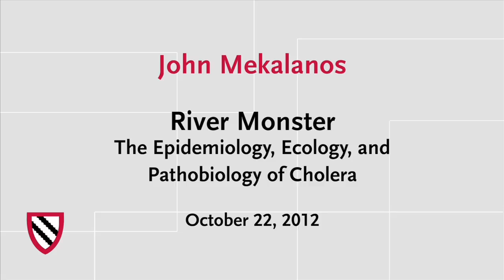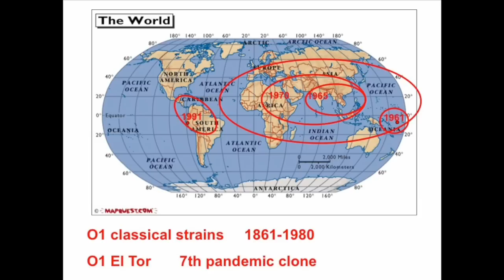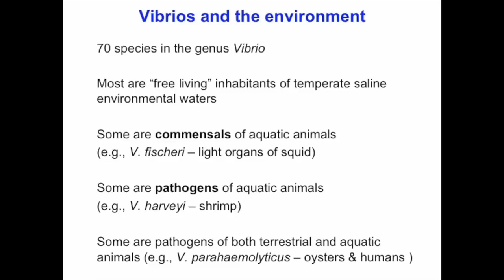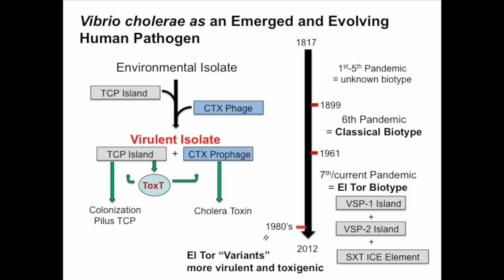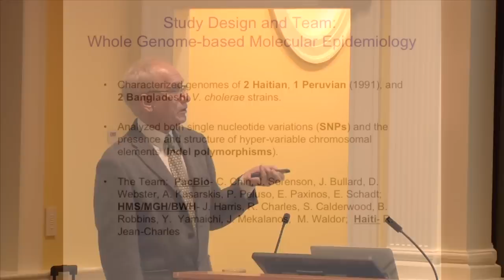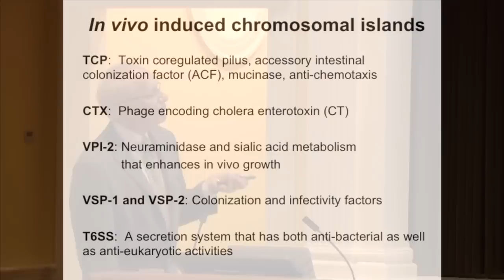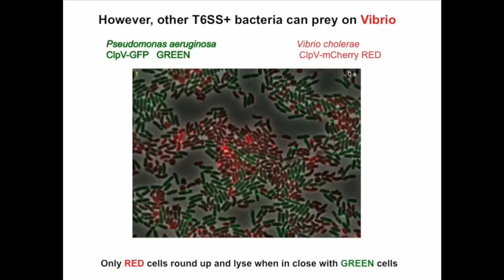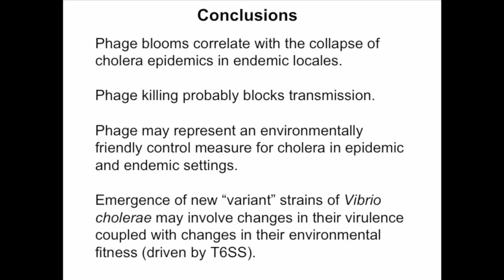River Monster: The Epidemiology, Ecology, and Pathobiology of Cholera || Radcliffe Institute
Water Lecture Series

John Mekalanos discusses the biology of cholera, driven by his investigations on the molecular genetics of the causative bacterial organism. With his many colleagues in Bangladesh, Haiti, and elsewhere, he has provided strong evidence for how this organism emerged as a human pathogen and has recently become more pathogenic, as well as for why epidemics begin and end so abruptly. He applied this knowledge to the construction of genetically stable cholera vaccines that have been successfully tested in the United States and Bangladesh.

00:00 Introduction by Joan Ruderman, Senior advisor to the science program, Academic Ventures at the Radcliffe Institute and Marion V. Nelson Professor of Cell Biology at Harvard Medical School

01:54 "River Monster: The Epidemiology, Ecology, and Pathobiology of Cholera" by John Mekalanos, the Adele H. Lehman Professor of Microbiology and Molecular Genetics and the head of the Department of Microbiology and Immunobiology, Harvard Medical School